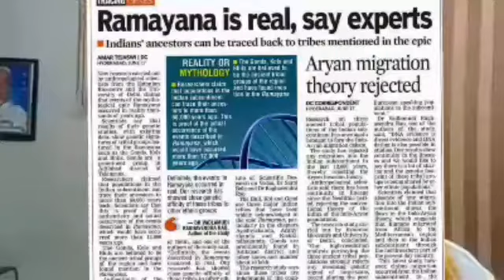RAMA SETHU --SCIENCE CHANEL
Created by Video Maker america science chanel says RAMASETHU is man made